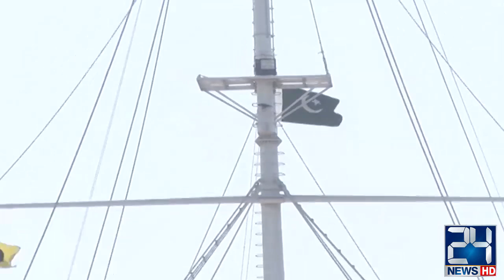Pakistan Naval Academy Passing Out Parade Ceremony | 21 Nov 2019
24 News HD is one of the leading news channels of Pakistan bringing you the latest current affairs from Pakistan and around the world.  Live National Assembly and Senate Session.